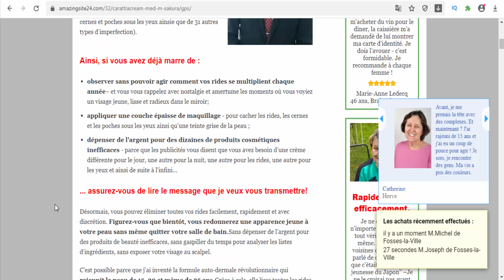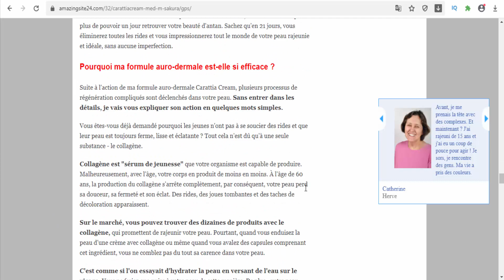Carattia Cream - BE(Belgium) - Anti-aging cosmetics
Carattia Cream - Crème pour le visage onctueuse, luxueuse et éclaircissante avec l'ajout d'or 24 carats